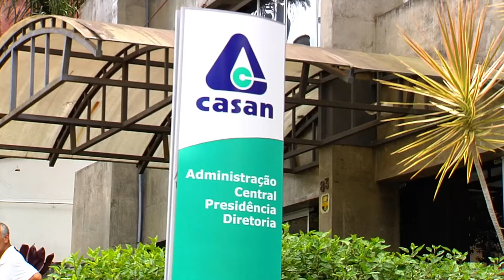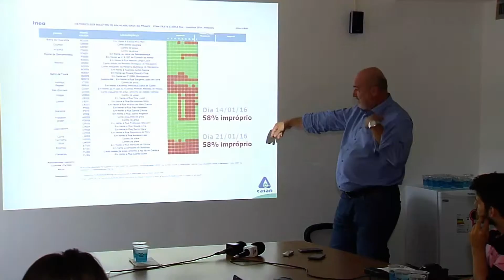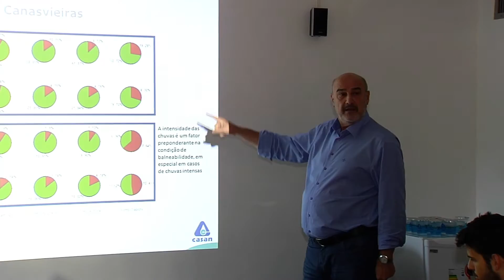Reportagem - Companhia de Águas e Saneamento faz balanço das ações na atual temporada - 11/02/16